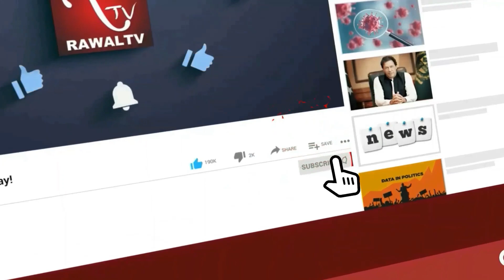ارشد شریف کو سچ سامنے لانے کی سزا دے دی گئی کینیا نیروبی میں سر پر گولی مار کر ہلاک کردیا گیآ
behind closed doors / Arshad Sharif was shot dead in the head in Nairobi, Kenya, who was punished for bringing out the truth
Arshad Sharif – A senior pakistani Journalist, Has Been Shot Dead In Kenya. He was a writer and TV anchor on ARY’s new channel. Just heard the shocking news about the journalist’s assassination family sources and colleagues have confirmed the bad news that Arshad Sharif has been killed in Kenya, Zee.